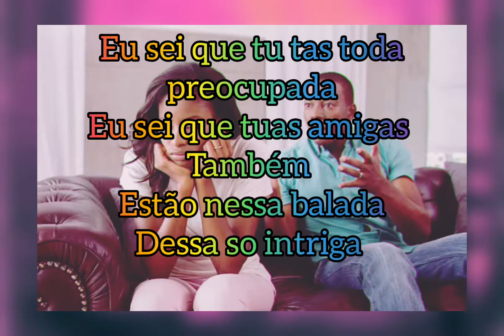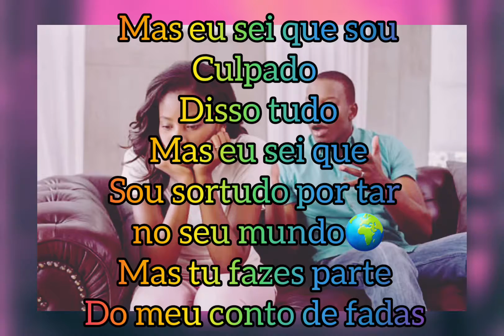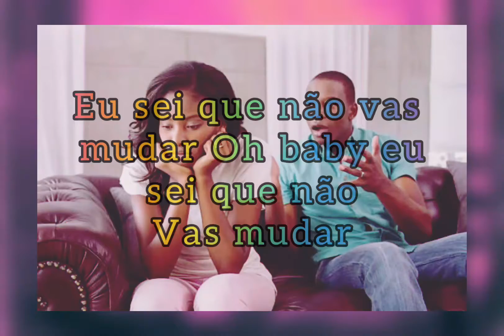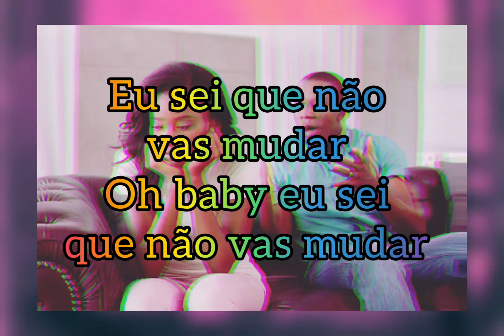Não VAS MUDAR ft Beatriz, Kan X 420, Djanky Khris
Não vas mudar e uma musica pertecente ao meu mais recente trabalho digital intitulado veja_como_sou , nele falo de um tema bastante relevante na vida a 2 de tanto a parceira estar saturada pelas atitudes do marido disse tudo em forma de notas musicais espero tocar almas e melhorar relações amorosas com essa musica obrigado pela vizualização